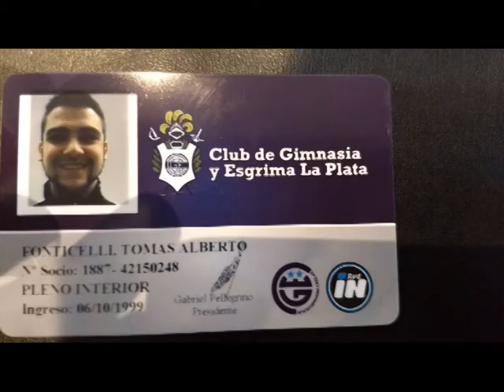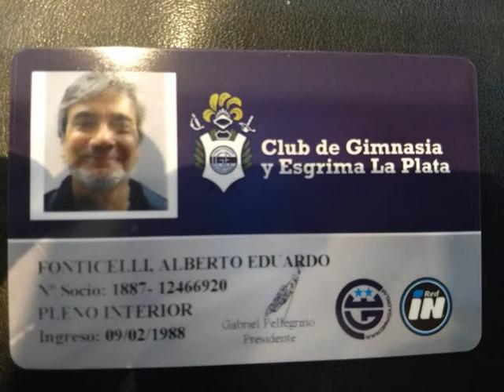El equipo de Jesu. La Pasion no se explica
La Pasion no se puede explicar.